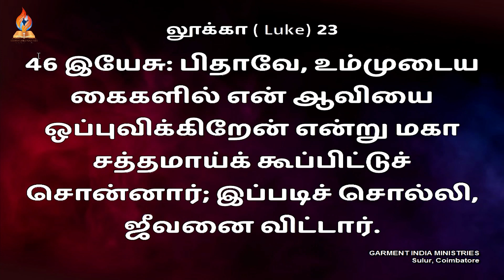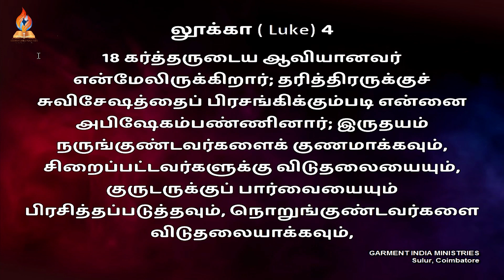பிதாவே, உம்முடைய கைகளில் என் ஆவியை ஒப்புவிக்கிறேன் | Seventh Word | Good Friday Service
இயேசு சிலுவையில் கூறிய ஏழு வார்த்தைகள்

ஏழாம் வார்த்தை
லூக்கா:23:46
இயேசு: பிதாவே, உம்முடைய கைகளில் என் ஆவியை ஒப்புவிக்கிறேன் என்று மகா சத்தமாய்க் கூப்பிட்டுச்சொன்னார்; இப்படிச் சொல்லி, ஜீவனைவிட்டார்.

THE SEVEN WORDS OF JESUS ON THE CROSS

THE SEVENTH WORD
Luke 23:46

Central Church
6,K.P.G Nagar,

சூலூர், கோவை